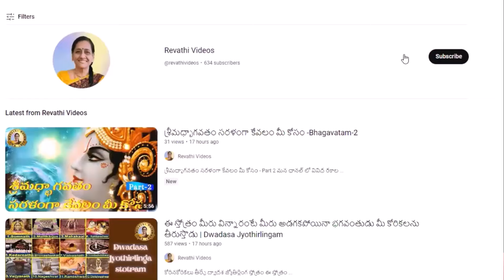అన్ని విఘ్నాలను తొలగించి,సదా విజయాలను ప్రసాదించే... శ్రీ గణేశ హృదయం|Sri Ganesha Hrudayam